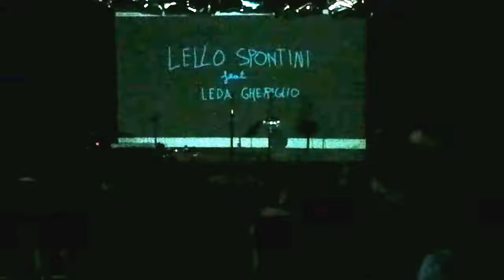Lello Spontini - Futti Futti (Live @ Teatro Coppola, Catania)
17/11/2017
Opening Act at Smegma Bovary's